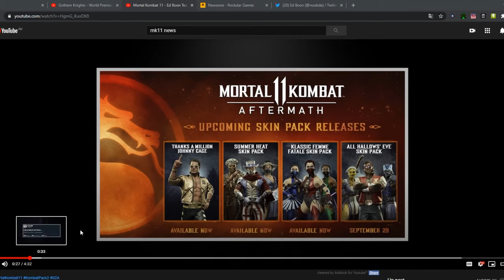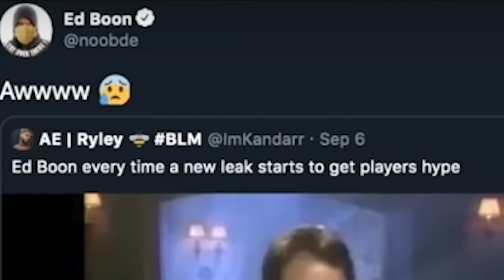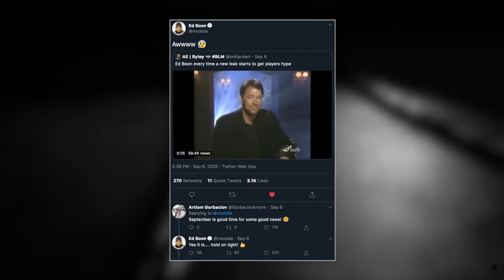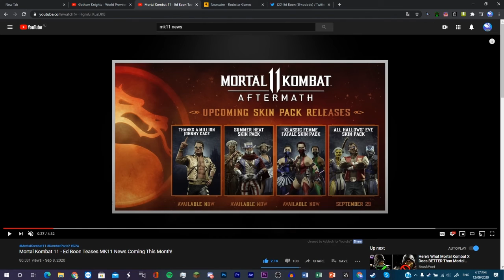Mortal Kombat 11 News Update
joker the gamer's discord *NEW*: jokerthegamer#0734

thetechnowizzard's discord: TheTechnoWizzard#8067

managed twitter: bbg_youtube

Twitch | Live Every Friday and Saturday Nights (AEST/AEDT)